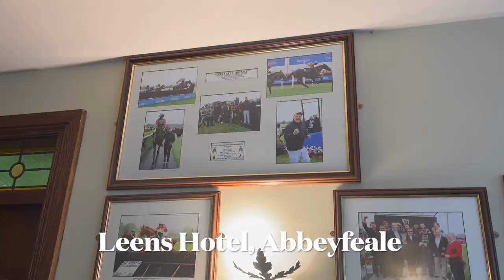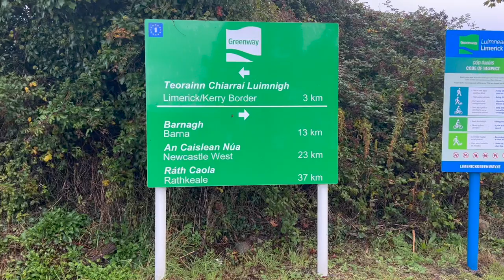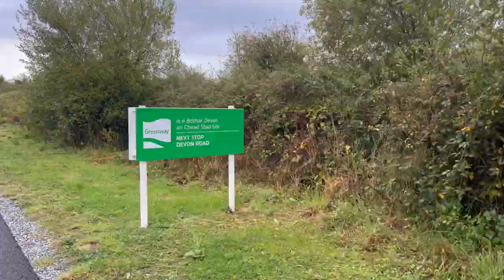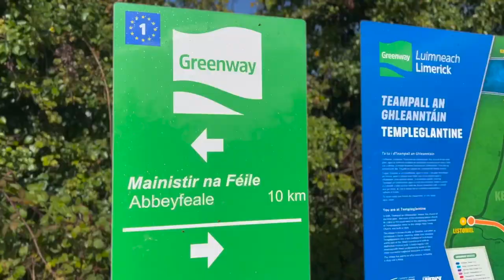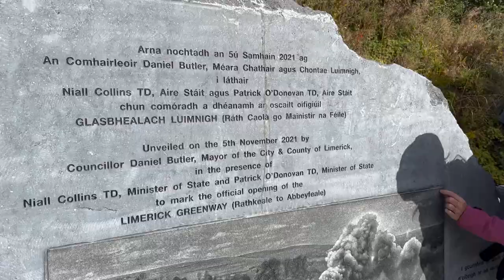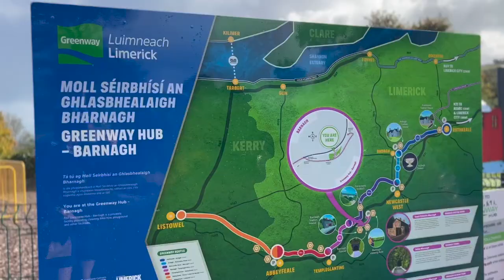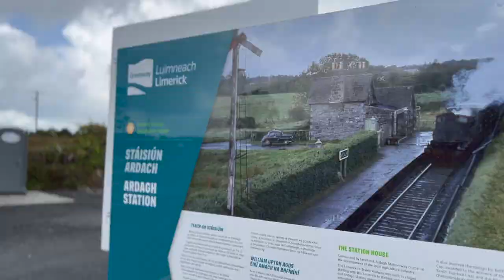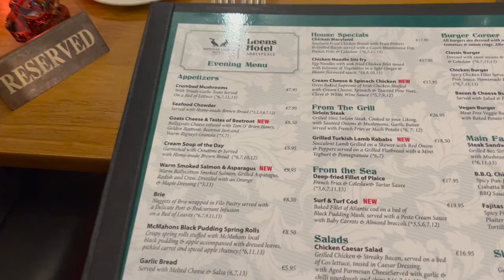Limerick Greenway | Abbeyfeale to Rathkeale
My Limerick Greenway Trip

My mother and I cycled from Abbeyfeale to Rathkeale and took in the Limerick countryside on the 40km cycling off-road route.

Here was our itinerary:

- Hotel: Leens, Abbeyfeale
- Bike Hire: Limerick Greenway Bikes
- Lunch: Platform 22 at Branagh Greenway Hub
- Refreshments:  8020 in Ardagh

We got a shuttle bus back to Abbeyfeale from Rathkeale.

Thanks to Limerick Greenway Hub for inviting us to experience the Greenway.